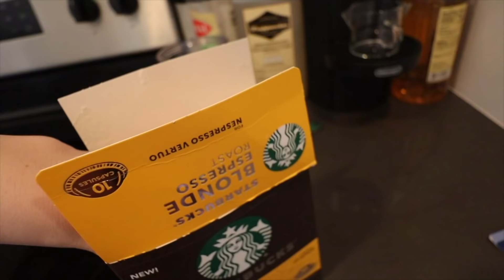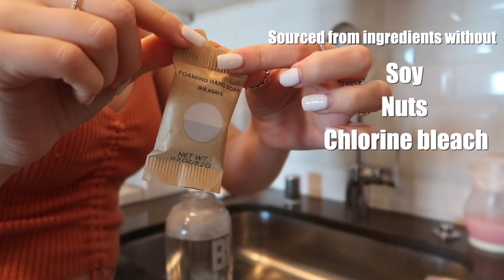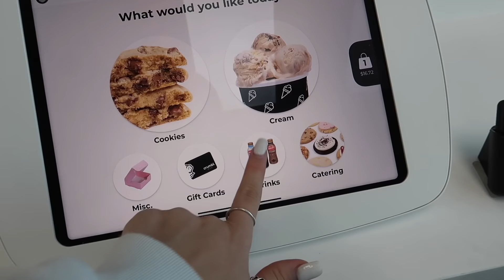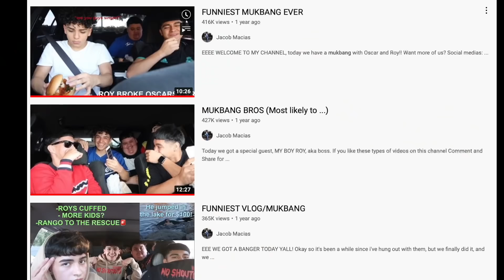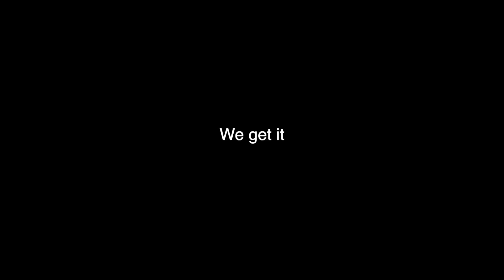we had a late night SIBLING reunion.. (fighting for 10 minutes straight)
Now shipping to the U.S., Canada, the U.K., Australia & New Zealand!

Amazon storefront-

FAQ-
Age- 18